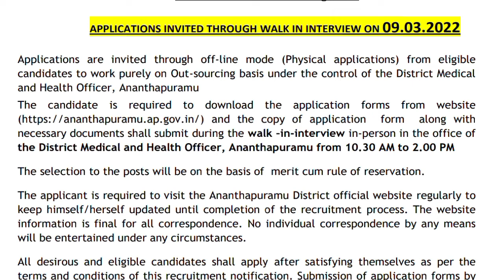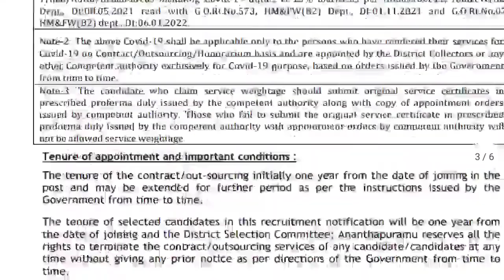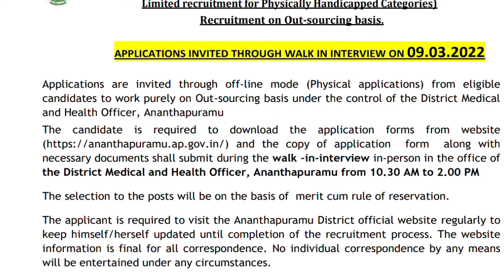Ap latest jobs notification 2022 | attender jobs | thajatv